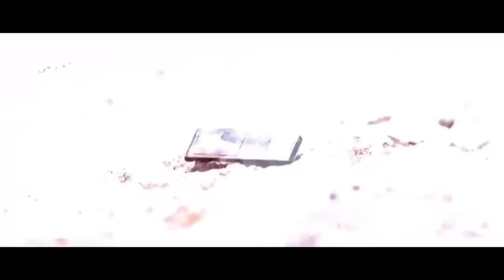ಪ್ರಣೀತಾ ಮೇಲೆ ಕಣ್ಣಾಕಿದ ನಟ ಕಾರ್ತಿಕ್ | Jarasandha Movie Scene | Duniya Vijay | Pranitha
Watch ಪ್ರಣೀತಾ ಮೇಲೆ ಕಣ್ಣಾಕಿದ ನಟ ಕಾರ್ತಿಕ್ | Jarasandha Movie Scene | Duniya Vijay | Pranitha

Watch Jarasandha Kannada Movie Best Scene. Starring: Duniya Vijay, Praneetha, Devaraj, Roopadevi, Rangayana Raghu, Ramanitho Choudary (SP), Sampath Kumar, Shashank Thalya, Swayamvara Chandru, Chethan, Chethan Chandra, Sharath Kumar, Mandya Chandru, Sadashiva Brahmavar, Karthik Jayaram. on SGV Digital Kannada Super Scenes Channel..!!

Director : Shashank
Banner : Sri Manthralaya Combines
Presenter : A Venkatesh
Producer : B K Gangadhar, B Basavaraj
Story : Shashank
Screenplay : Shashank
Dialogue : Shashank
Lyrics : Yogaraj Bhat, Shashank